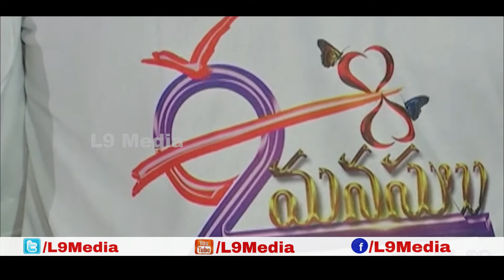Ee Rendu Manasulu Movie Teaser Release Pressmeet | L9Media | Tollywood